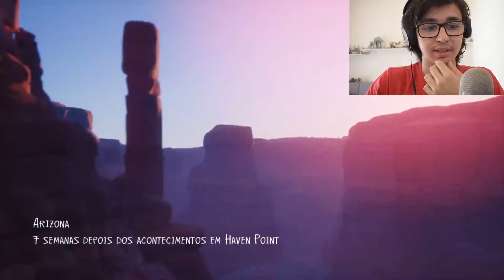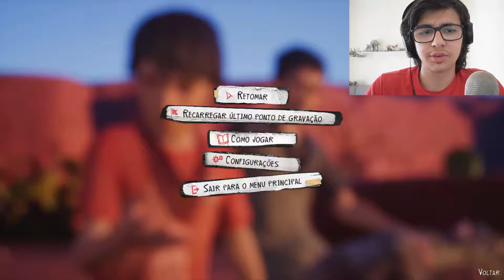Life Is Strange 2 #25 - No Topo do Mundo(pt-br)[EPISÓDIO 5]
Nesse vídeo, começamos o episódio FINAL de Life is Strange 2, e descobrimos que Sean e Daniel estão vivendo com sua mãe em uma vila perto do Grand Canyon, em uma situação muito melhor que no episódio anterior! Porém, como sempre os irmãos lobo terão que partir em breve...
PS: Vamos ter vídeo de Kindergarten na sexta!

Episódio 5 - parte 1